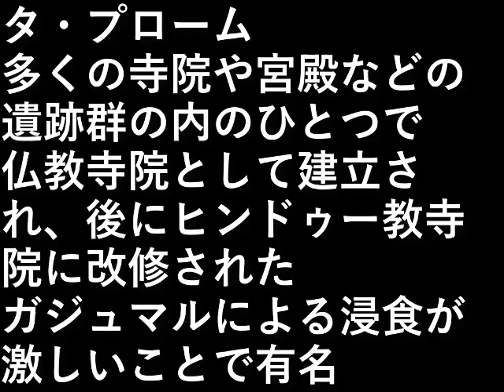カンボジア旅行９ タ・プローム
タ・プローム

多くの寺院や宮殿などの遺跡群の内のひとつで、
仏教寺院として建立され、後にヒンドゥー教寺院に
改修された。

ガジュマルによる浸食が激しいことで有名。

設備屋の適当田舎暮らし